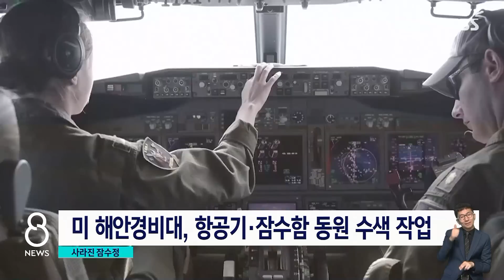억만장자도 탄 '타이태닉 관광' 잠수정…2시간 안돼 연락두절 / SBS 8뉴스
〈앵커〉

100년 넘게 바닷속에 잠겨있는 타이태닉호의 잔해를 보러 나섰던 잠수정이 실종됐습니다. 탑승자 가운데는 영국의 억만장자 회장도 포함됐습니다.

보도에 김영아 기자입니다.

〈기자〉

할리우드 영화로도 잘 알려진 여객선 타이태닉호의 잔해들입니다.

현지시간 18일 오전, 타이태닉호의 잔해를 보려는 관광객들을 태운 잠수정이 대서양에서 실종됐다고 미국 해양경비대가 밝혔습니다.

잠수정이 물에 들어간 지 1시간 45분 만에 교신이 끊겼습니다.

실종된 잠수정에는 조종사 1명을 포함해 모두 5명이 탑승했는데, 영국 항공기 회사 회장인 억만장자 해미시 하딩도 포함됐습니다.

하딩은 지난해 유인 우주관광선 '뉴셰퍼드'에도 탑승한 모험가입니다.

미국 해안경비대는 항공기 2대와 잠수함, 수중 음파탐지기 등을 동원해 수색하고 있습니다.

캐나다 해군과 민간 업체들도 구조 작업을 돕고 있습니다.

[존 머거/미국 해안경비대 사령관 : 수색 지역이 해안에서 1천450km나 떨어져 있고 수심이 4천m 정도 됩니다. 이렇게 먼 지역에서 수색작업은 상당히 어렵습니다.]

실종된 잠수정은 통상 나흘 정도 쓸 수 있는 산소를 채운 뒤 잠수에 나서는 것으로 알려졌습니다.

생사를 결정지을 수 있는 이른바 골든타임까지, 이틀 정도밖에 안 남은 셈입니다.

8일간 진행되는 타이태닉호 잔해 관광 상품은 비용이 1인당 3억 4천만 원에 달하는 초고가 상품입니다.

심해 협곡과 난파선을 둘러보는 만큼 위험도 뒤따를 수밖에 없습니다.

타이태닉호는 1912년 영국에서 미국 뉴욕으로 향하던 중 빙하에 부딪혀 침몰해 승객 1천500여 명이 목숨을 잃었습니다.

70여 년이 지난 1985년 캐나다 뉴펀들랜드 해안 남쪽 해저 4천m 지점에서 발견된 후, 유네스코 수중 문화유산으로 등재됐습니다.

(영상편집 : 조무환)